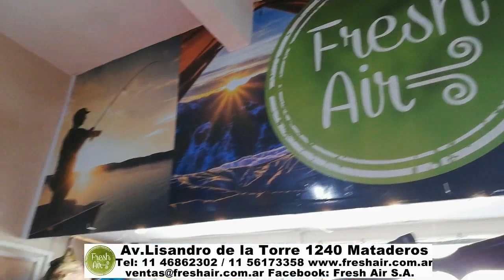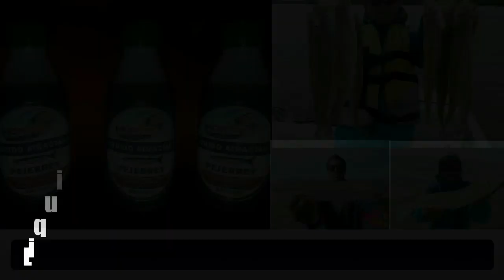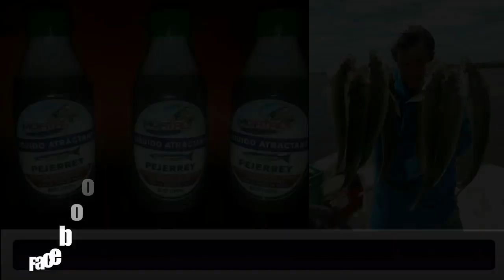DELPESCADORTV333.LISAAS EN CLAROMECO. MATUNGOS EN MADARIAGA. PACUES AN ALTO PARANA. BOGAS EN BERISSO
NOTAS REALIZADAS ANTES DE LA CUARENTENA
Programa semanal de pesca hecho por pescadores.